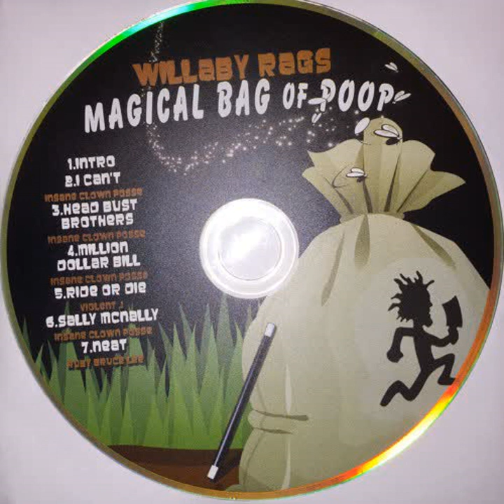I Cant - Insane Clown Posse -Prod Devereaux